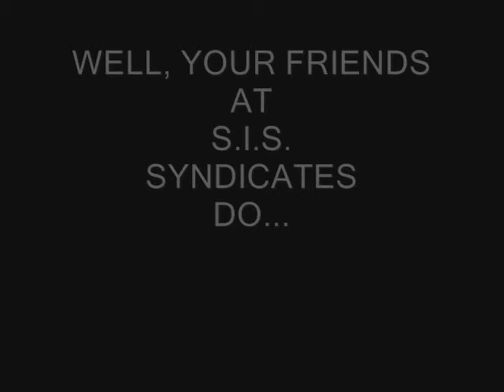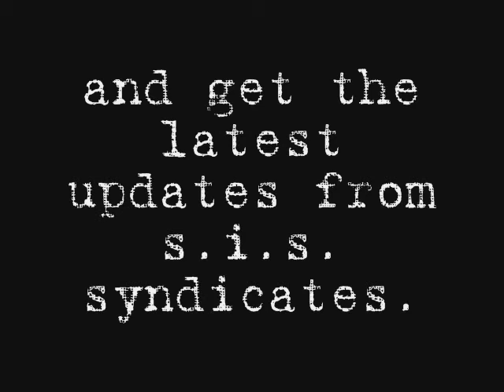The Unknown C.O. Feb, '08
The latest from the bagged bandit of Ba-Dum-Bum.